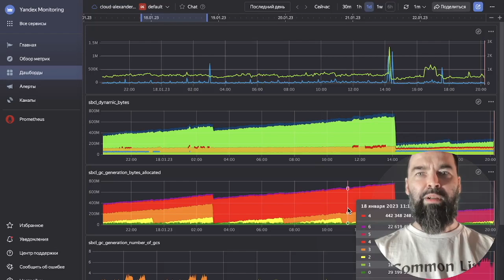Мониторить Common Lisp? Запросто!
В этом видео, я расскажу, как легко и просто добавить мониторинг в программу на Common Lisp.

Для этого я рекомендую использовать Prometheus.

00:00 Начало
00:15 Про prometheus.cl
01:45 Какие получаются графики
02:06 График про сборку мусора
03:10 Эффект от (sb-ext:gc :full t)
03:45 Сбор продуктовых метрик